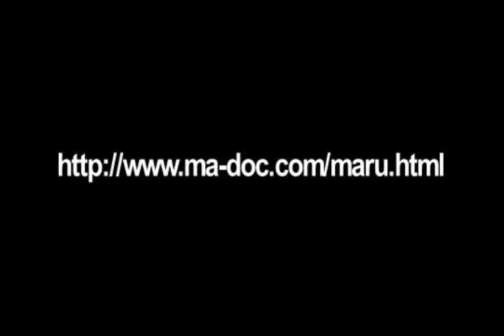マルチャンネル 日光サーキット コース改修完了！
待望？の日本語バージョン完成！
今回はコース改修完了後の日光サーキットをD1ドライバー小畑仁宏氏のインプレッションと共にお届けします。

Maruchannel （Japanese version）